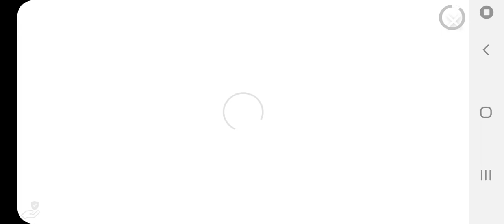Bus SİMULATOR Ultimate Mercedes Benz 0403 Usa Yolları.(2)